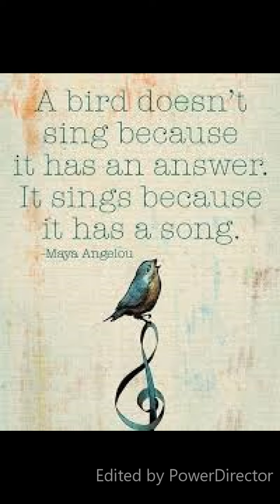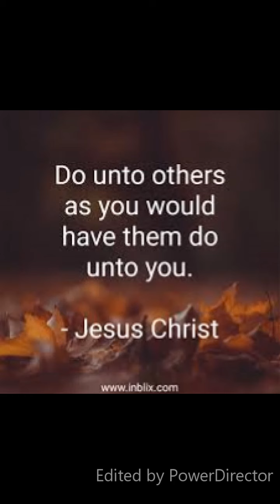Best of Merv Burd on the Radio April 2020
Pause for thoughts on BBC Radio Devon , sorry about the audio quality due to Covid 19 - Dad was on the phone instead of studio .